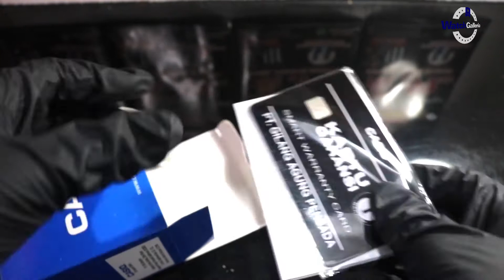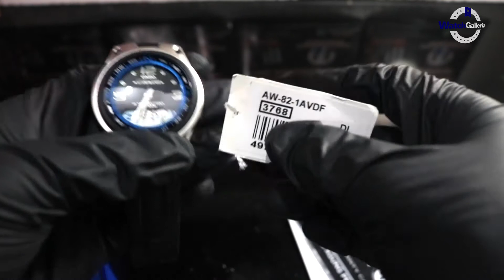JAM TANGAN CASIO GENERAL AW 82 1AVDF / AW-82-1AVDF UNBOXING - GROSIRJAMTANGAN.COM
Hi guys, kali ini kita akan menampilkan Casio General AW-82-1AVDF

Spesifikasi:
Brand: Casio
Model No.: AW-82-1AVDF
Series: General
Gender: Men's
Garansi: Garansi Resmi 1Tahun PT GAP